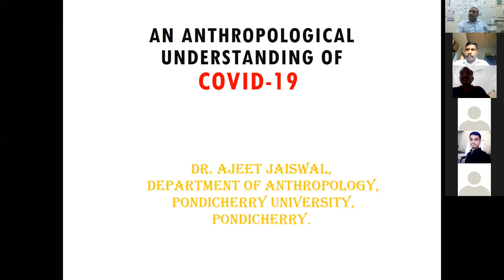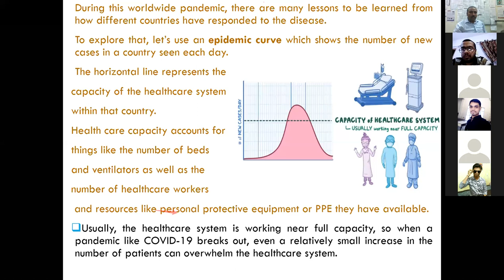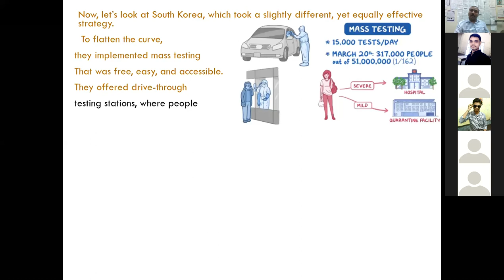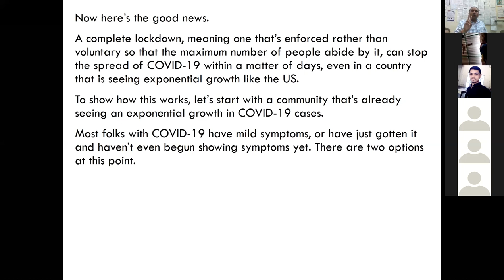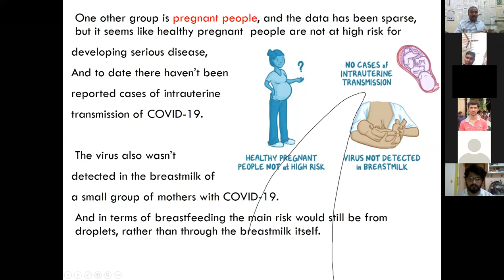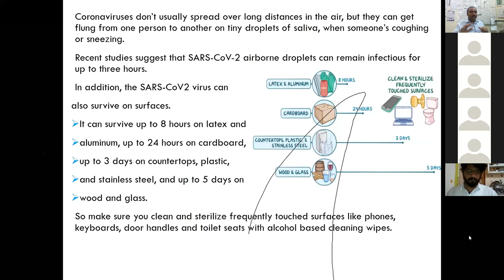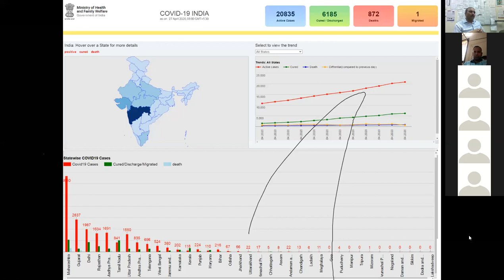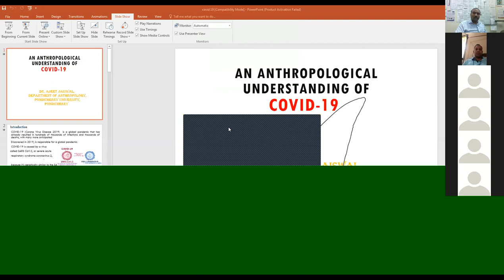Anthropological Understanding of COVID-19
Please give your suggestion and feedback through comments